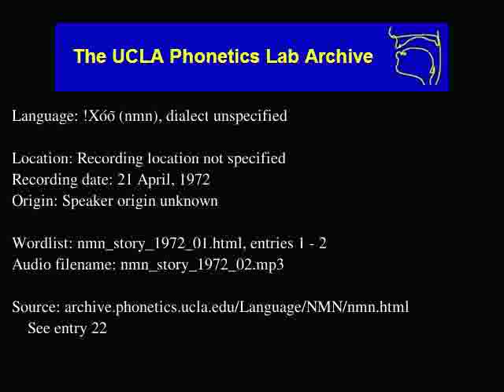!Xóõ audio: nmn_story_1972_02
!Xóõ (nmn) audio: nmn_story_1972_02
Language family: Tuu; Taa;
Date: 4/21/1972

Description: Language !Xóõ.  nmn_story_1972_01.html, enties: 1 - 2

Contributor: Unknown
UCLA Phonetics Archive